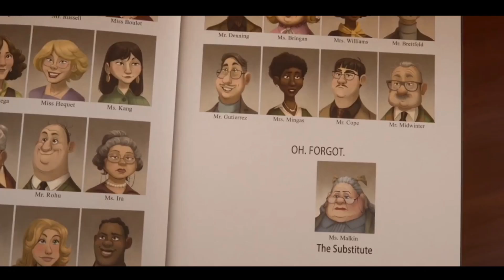LEO Netflix Ending Explained